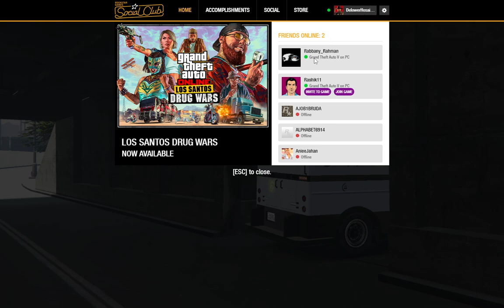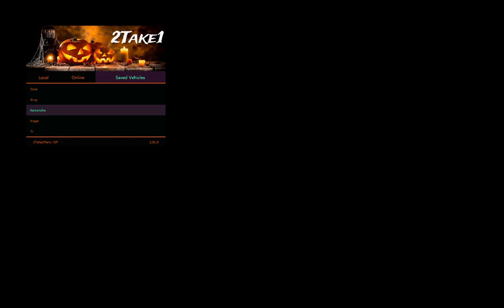GTA Online Casino Hiest || Get Unlimited Money GTA 5 Gameplay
Hi guys,

GPU- PNY ETX 3060
Motherboard- Msi b450 Tomahawk Max
PSU - TT 550W BX1
RAM- PNY 8x2 3200 MHZ
Monitor- LG OLD 60HZ

Hello, whats going on everybody my name is Delower! I make Videos and Livestream Daily! I play Rockstar Games, FPS, and more! The GTA Online Content I create are things like Legitimate Money Guides, Money Grinds, Business Guides, Car Reviews, Top Lists, Tutorials, Live Streams, and way more. I am your Ultimate Guide for Everything GTA Online!

Note- New channel, Old One disable due to YT restrictions